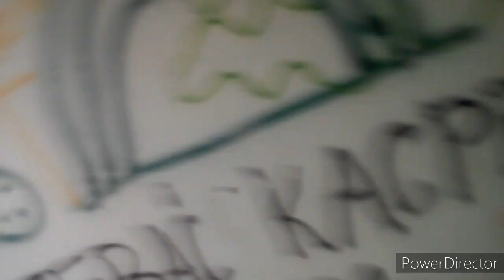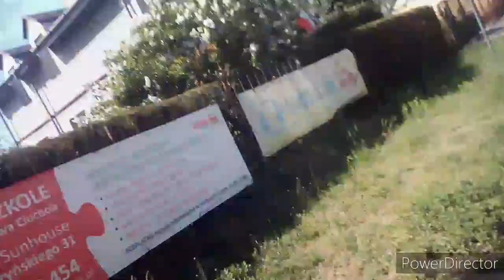Urbex #3 |Opuszony pałacz szatanistów w Pruszkowie (Piak nam przeskodził)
Ten pałacz został w XXwieku przeż woiną był  spital a potem hotel i ktoś opuścił i zostało zapomniane powodem odpaty tego pałaczu a terasz przeioł piak ktury nam przeskazał i trochę się nieudało niekturych momentuw nagrać bo nie cialiśmy mieć przypału bo spał tam z psem ciałem wasz proszić żeby ty zostawił łapkę w górę  i ciałem mieć durzo subskrybci subskrybuj mój kanał żeby być na bierzonco i niekturzy ludzie muwiom ze tam są musze czarne w pałacu robią to w noczy miłego oglondania widzu narazie i miłego dnia wam zyczę.
Urban Exploration jest zajęciem , film nie jest formą poradnika i ma charakter dokumentalny. Autor nie ponosi odpowiedzialności za próby naśladowania przedstawionych w nim wydarzeń.